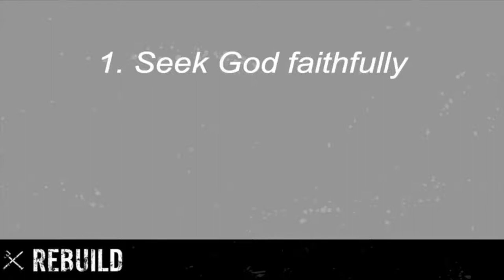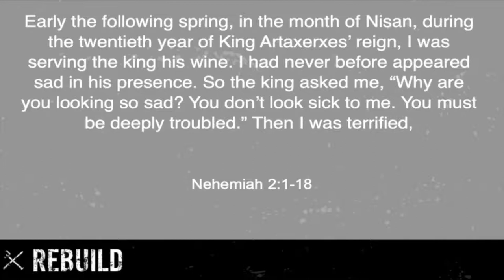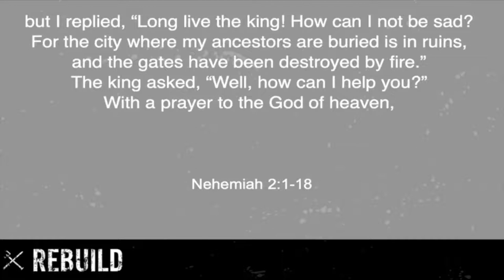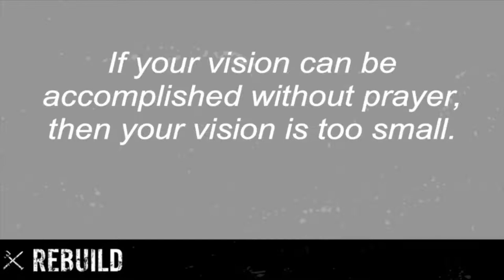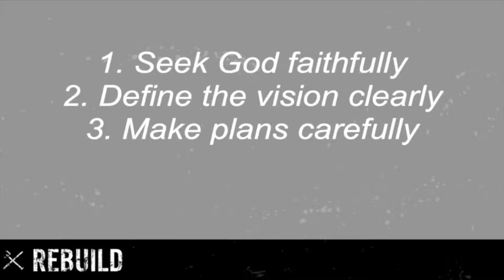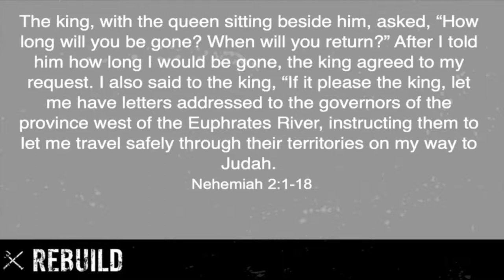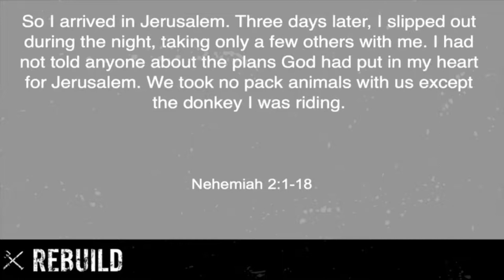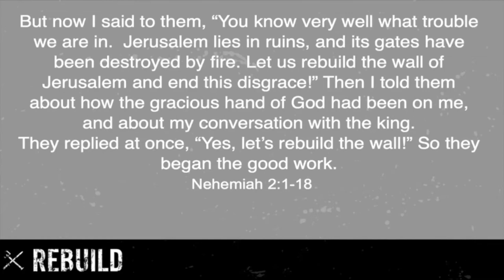Rebuild Message Series - Roll Up Your Sleeves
Stillwater Church
Pastor Jon Ferguson
Rebuild Message Series
Roll Up Your Sleeves
Week 2